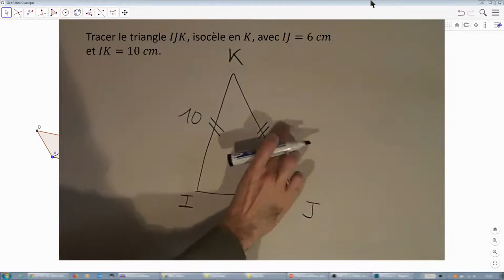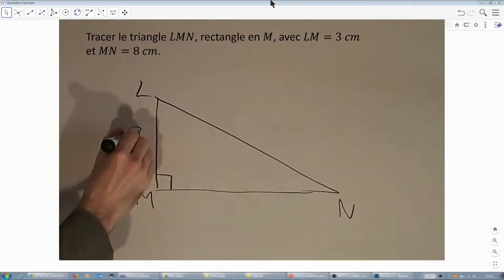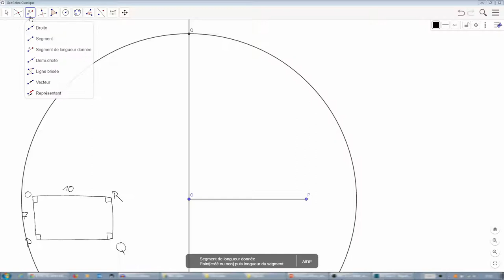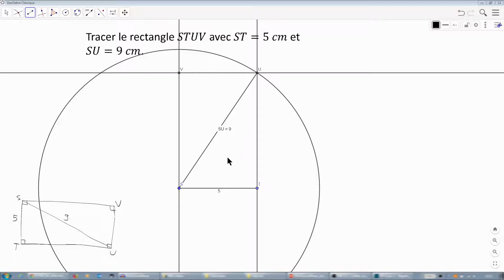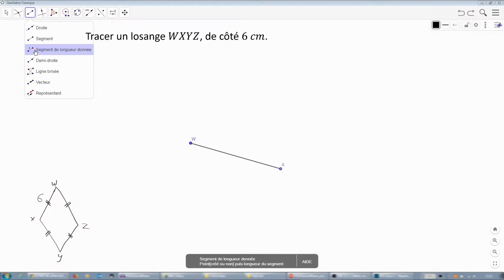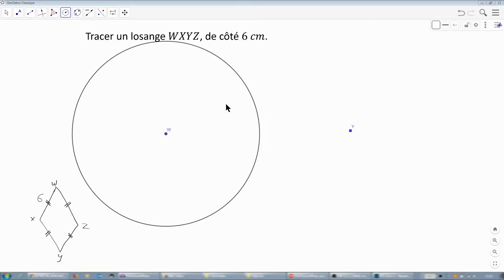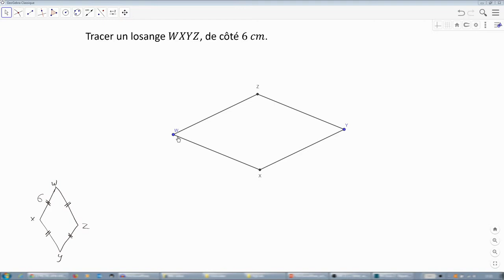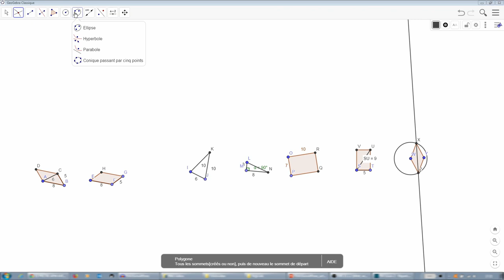Initiation à GeoGebra - 3 - Construire des figures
Nous voyons ici la construction des figures dont les consignes ont été données dans la vidéo précédente.
Ne regardez pas celle-ci si vous n'avez pas essayé de construire ces figures par vous-mêmes !

Choisissez GeoGebra Classic 6 de préférence.
Cela vous permettra de travailler en interne sur votre ordinateur. Mais vous pouvez également, sans rien installer, travailler directement en ligne.